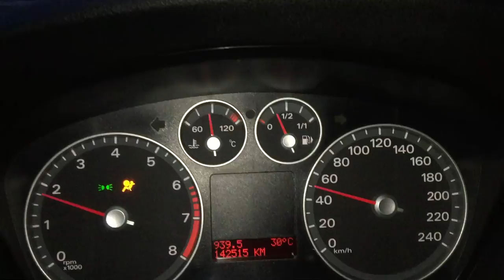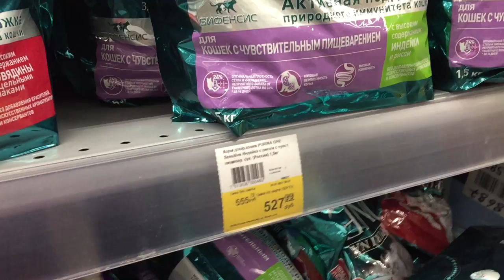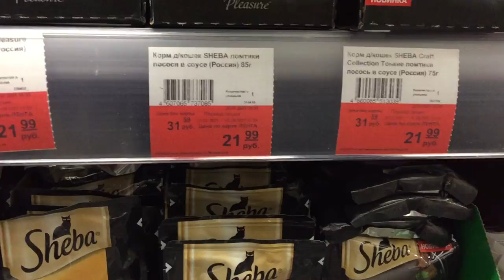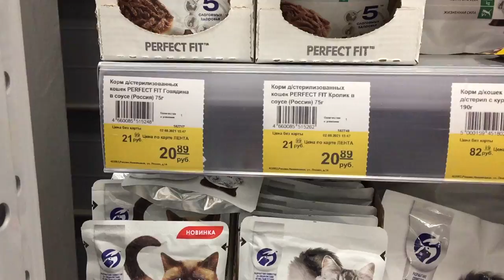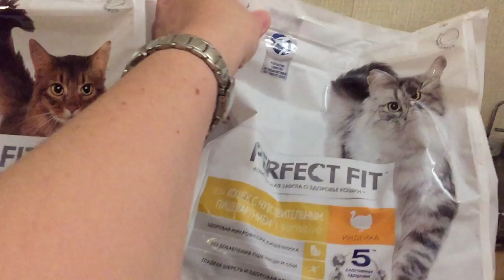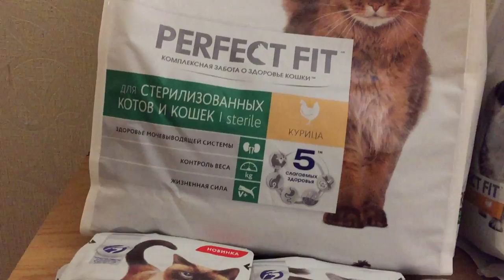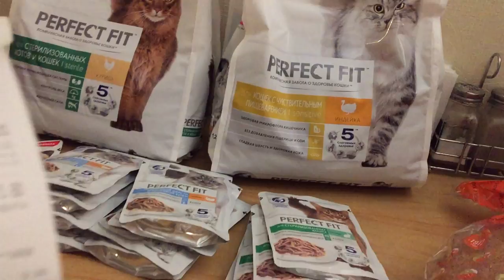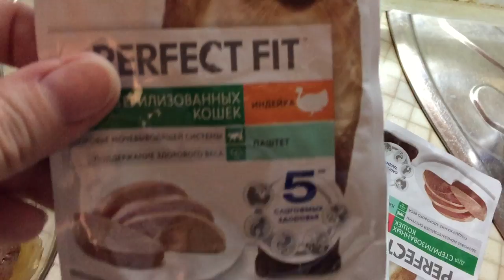Невероятно, но факт! Счастливые обстоятельства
Невероятно, но факт! Иногда бывает так, что уже потерял надежду, но вдруг происходит что-то такое, что переворачивает всё с ног на голову :)